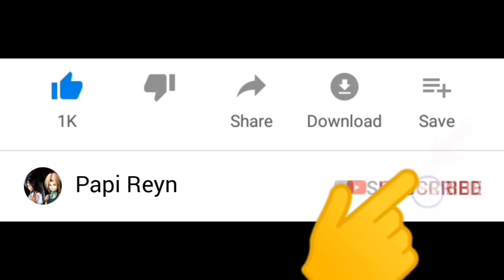Stickman Spiderman naik Motor Ghost Rider ❤️ Papi Reyn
Selamat datang di channel Papi Reyn. Kali ini kita mau main game stickman spiderman naik motor ghost rider, stickman rope hero.. Seru guys !

Warm regards,

Papi Reyn